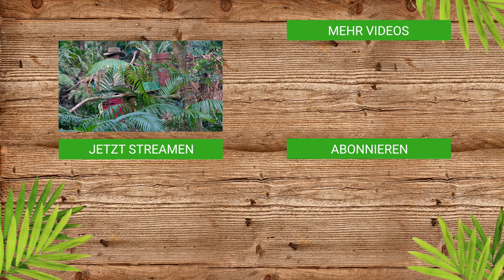Dschungelcamp 2020 | Günther Krause wird erster Teamchef im Camp